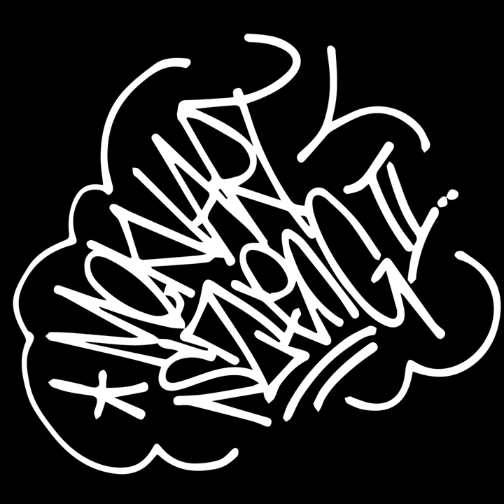Intro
Intro · Vanis & Crain · Crain · Crain

Mekvárt Szleng II.